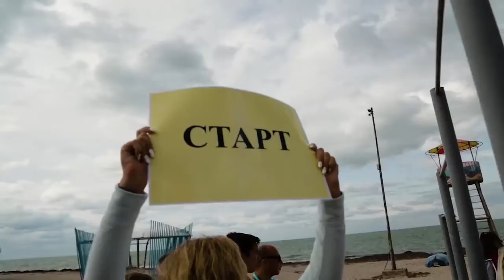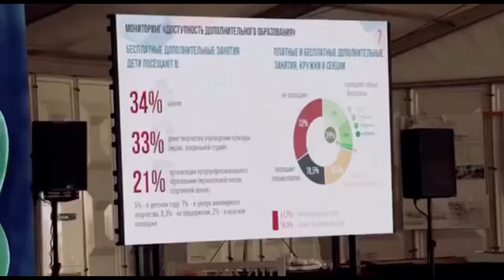Рязанцы на Тавриде